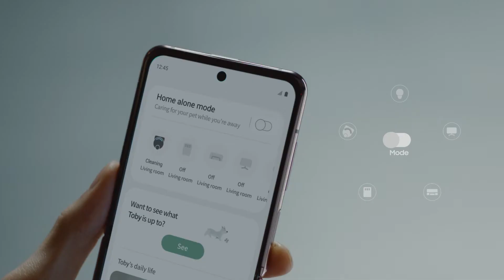[CES 2021] Jetbot 90 AI+ with Personalized Pet-care Service l Samsung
Introducing Samsung’s latest AI-powered CE product, JetBot90 AI+ for the first time at CES 2021.

JetBot 90 AI+ uses object recognition technology to identify and classify objects and decide the best cleaning path. It also comes with a separate camera to provide you with a second set of eyes in your home. When you connect your JetBot 90 A.I.+ to your smartphone via the SmartThings Pet, you can use the camera to remotely monitor your home and your pets.